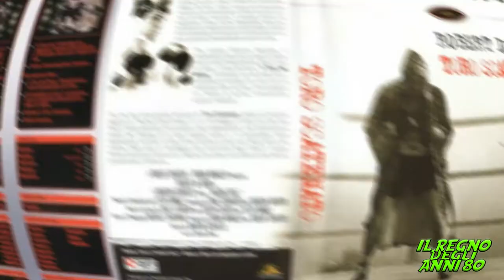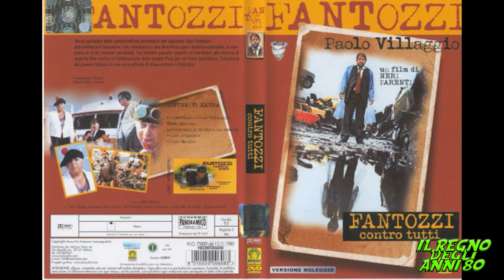Top film 1980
Questa è la mia classifica personale dei film usciti nel 1980.
Scrivete nei commenti cosa ne pensate